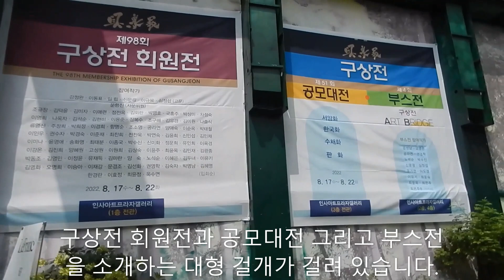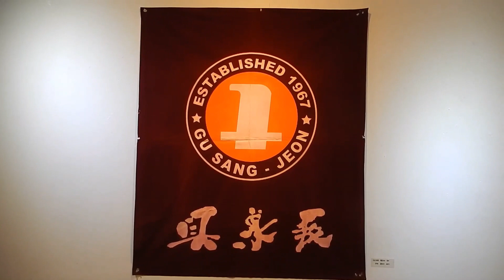2022구상전참여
2022 구상전 회원전은 인사아트 플라자 갤러리에서
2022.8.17(수)-8.22(월) 전시 중 입니다.
입장료는 무료이고 오전 10:30부터 오후 6:30분까지 감상 하실 수 있습니다.